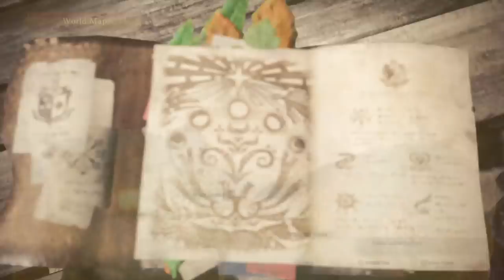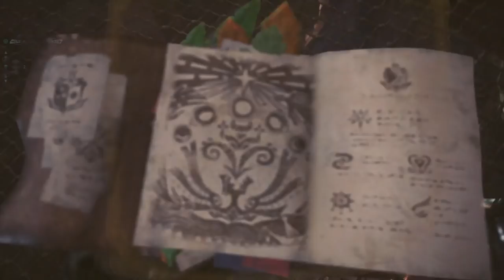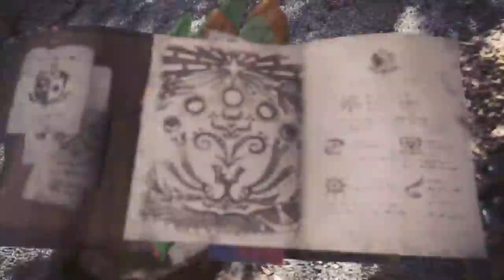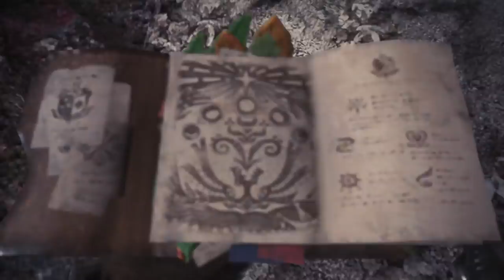Monster Hunter World Part 12 Coral Highlands (Spear)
Monster Hunter World Gameplay Part 12 Coral Highlands. Veteran Hunter (Kwing Man) aids the A List Commission Group in the Ancient Forest.  What happens on today's HUNT? Watch to find out. Thanks Capcom!